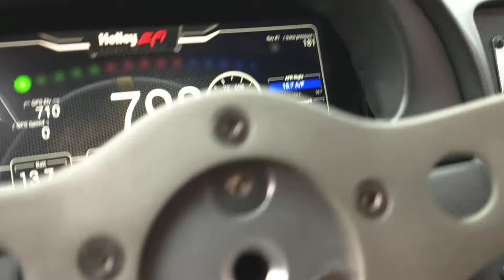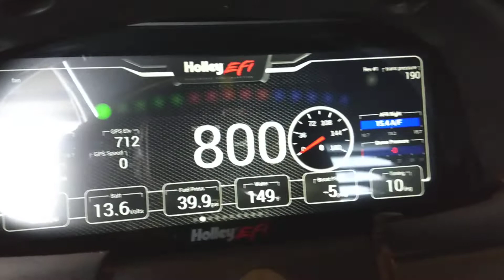Twin PTE 6466 Turbo 2V Holley